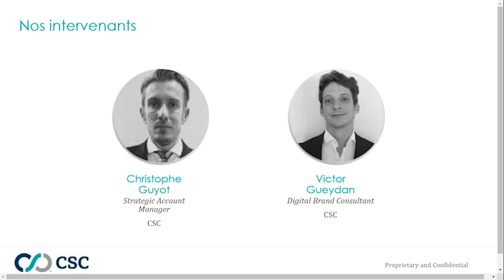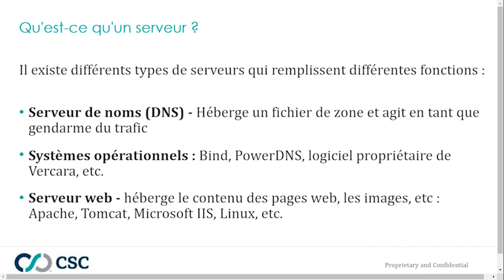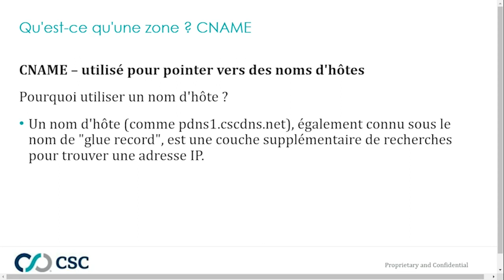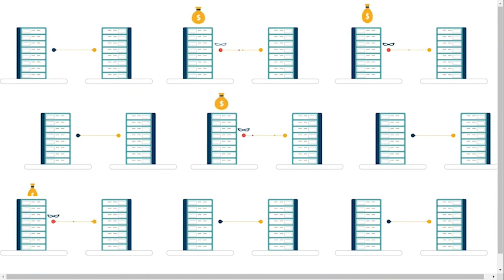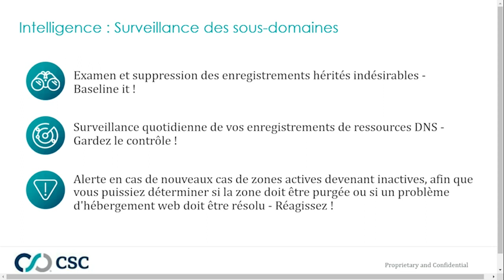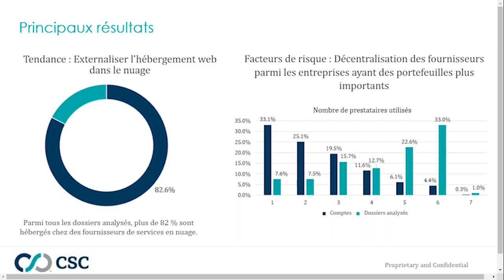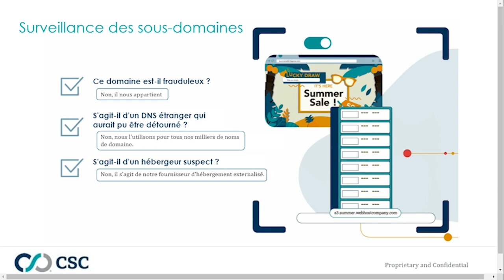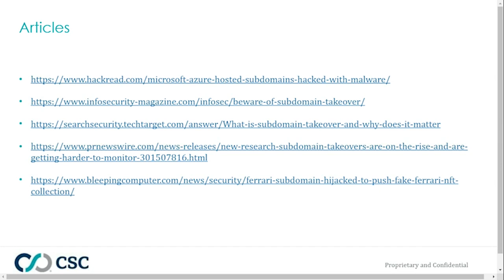CSC innove et vous aide à atténuer les menaces de détournement de sous-domaine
Le détournement d'un sous-domaine est une attaque cyber visant à exploiter d’anciens enregistrements DNS que l’on peut qualifier d’oubliés, car bien qu’ils ne soient plus utilisés, ils ne sont à ce jour pas supprimés. Une tierce personne isolée ou un groupe de pirates informatique pourraient donc utiliser ces anciens enregistrements afin de les faire pointer vers leur propre contenu. Les clients d’une marque deviennent donc vulnérables au vol de leurs données par le biais d'une redirection vers des serveurs web tiers hébergeant des logiciels malveillants.

Le détournement de sous-domaines est rendu possible en raison d'un manque d’entretien ou d'une mauvaise gestion du cycle de vie des enregistrements DNS. Les entreprises suppriment les sites web auprès d’un fournisseur d'hébergement payant lorsqu'une marque est retirée ou qu'une campagne n'est plus en cours. Cependant les entreprises oublient parfois de retirer les enregistrements DNS associés, laissant donc ces enregistrements exploitables.

Le récent rapport de CSC sur les vulnérabilités autour des détournements de sous-domaine a révélé qu'un enregistrement DNS sur cinq pointe vers un contenu qui n'est pas ou plus disponible. Dans ce webinaire, Christophe Guyot et Victor Gueydan de CSC présenteront les principales conclusions du rapport, ainsi que les points suivants :

Les risques de détournement de sous-domaine pour les marques
L'importance de la “cyberhygiène” et d'une gestion rigoureuse des enregistrements DNS
Comment utiliser la surveillance des sous-domaines pour obtenir des informations clés sur les menaces